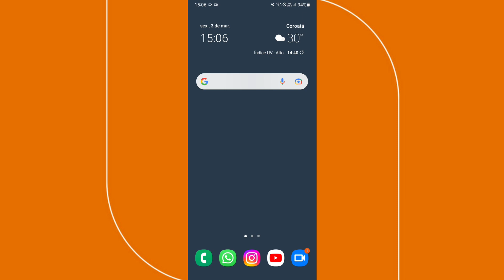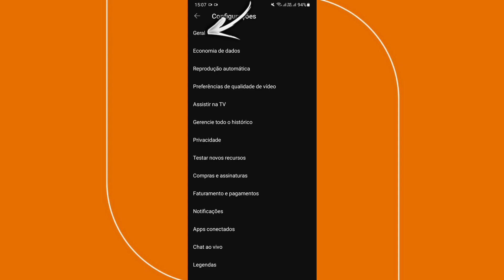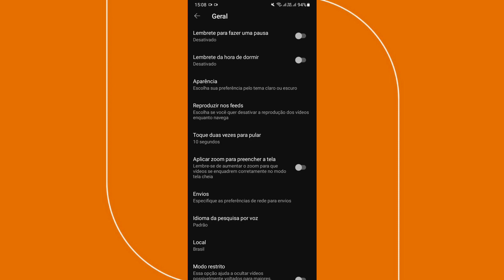Como desativar Pré-Visualização de vídeos do YouTube no Celular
➥ Título: Como desativar Pré-Visualização de vídeos do YouTube no Celular? Assista o vídeo até o final de como você pode desativar a pré-visualização de vídeos do YouTube no celular.

x
x
x
✅ Contato Profissional:
x
✓ Como desativar pré-visualização de vídeos do YouTube
✓ Como desativar feed de vídeo do YouTube
✓ Pré-visualização de vídeos do YouTube
✓ Pré-visualização de vídeos
✓ Vídeos do YouTube